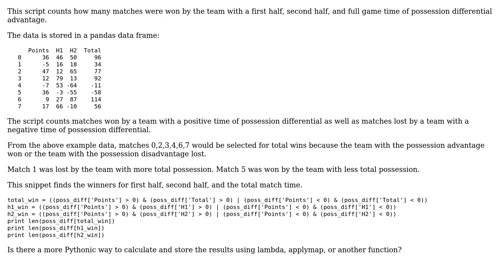Code Review: Counting matches won by teams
With thanks & praise to God, and with thanks to the many people who have made this project possible! | Content (except music & images) licensed under CC BY-SA | Music | Images & others | With thanks to user vaeta user plieb user Jamal and the Stack Exchange Network Trademarks are property of their respective owners. You are responsible for your own actions.